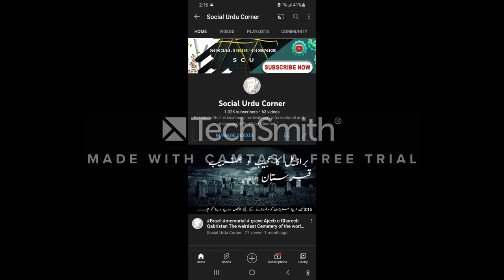History of Masjid Al Ghumama near Masjid e Nabvi infront of Gate No.6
Social Urdu Corner: Masjid Al Ghamama Masjid e nabvi k bilkul samny gate no 6 per waqe h, is masjid ki history ye h k yahan per Hazoor Pak ny barish k lye dua fermai thi jo poora hafta jaari rahi. Ye masjid isha ki namaz k waqt open hoti h yahan per 2 nafal adda kiye jaty hain. !